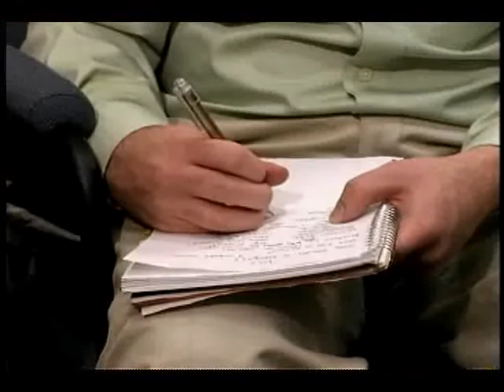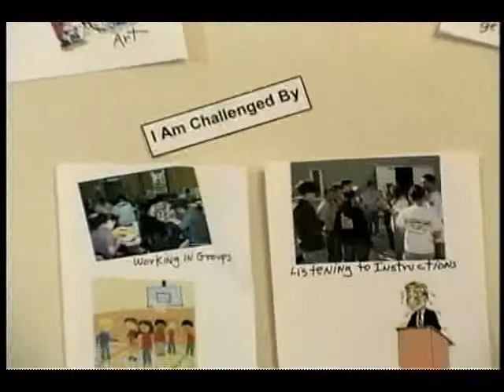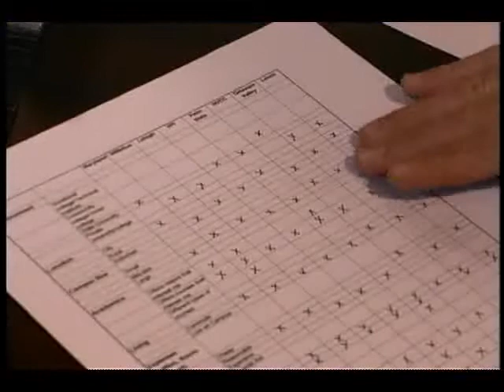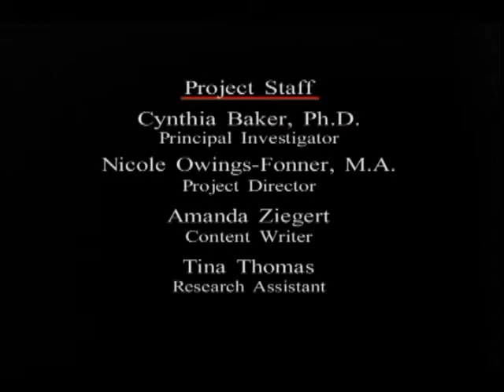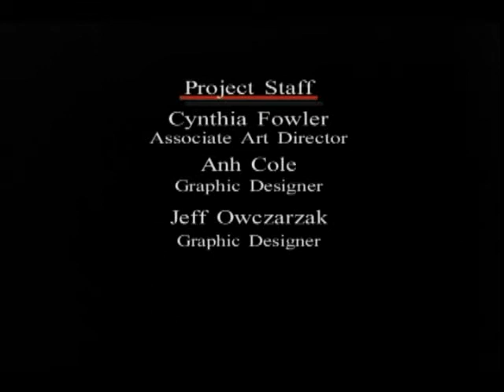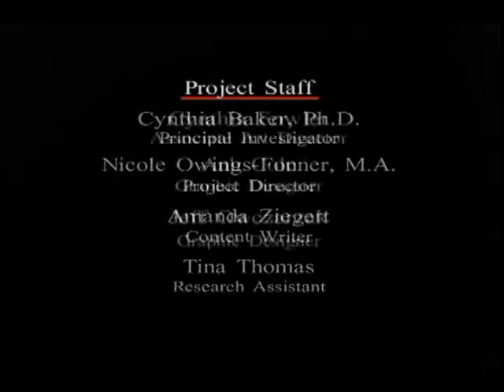STRIVE (full)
This is the complete DVD that accompanies a Facilitator's Guide and Student Workbooks. STRIVE is a resource that assists young adults with High-Functioning Autism and Asperger Syndrome with transitioning from high school to post-secondary education or work.